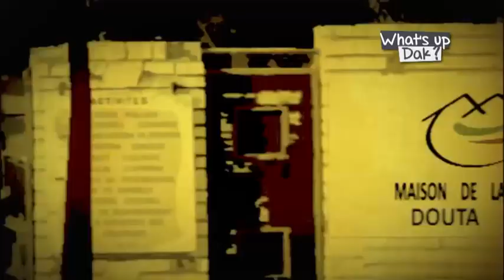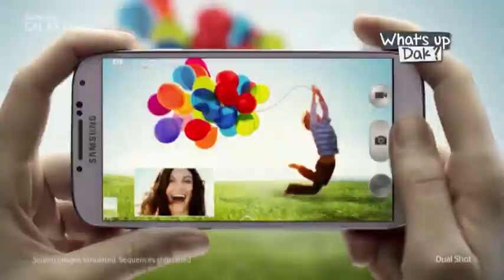What's Up Dak - Jeudi 05 Septembre 2013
Une capsule de deux bons plans à Dakar, produite par AgenDakar.com